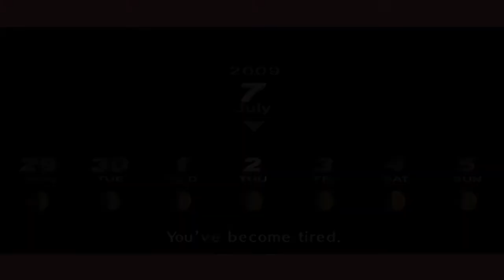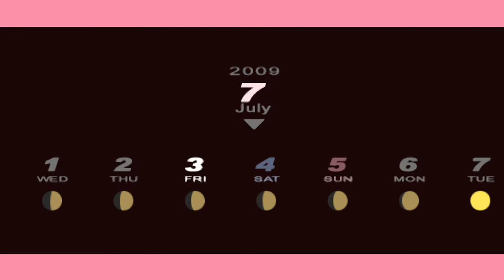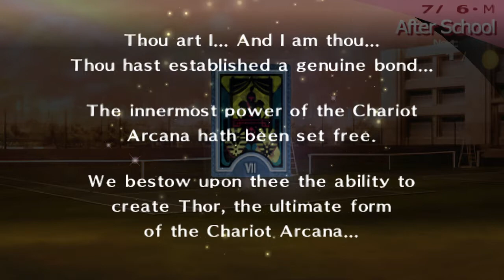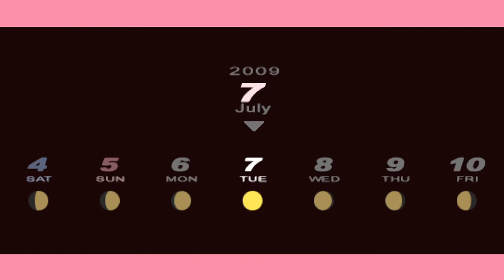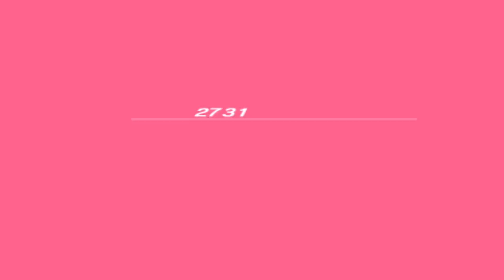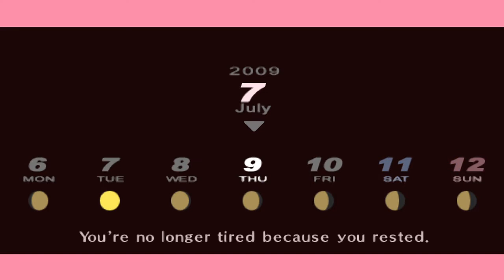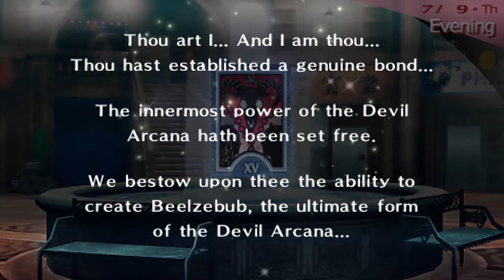Persona 3 Portable - part 12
That would help my channel

Watch my livestream on my Facebook page

PS4 ign: jai01rus

IF IT'S NOT HERE THEN IT IS NOT MINE
I DONT HAVE A WEBSITE